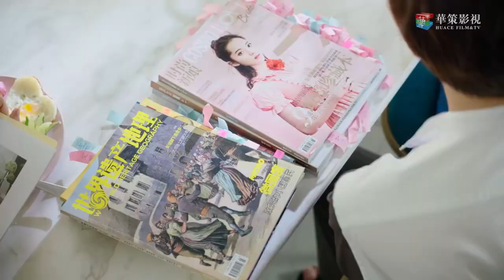“我願意一生只愛你一人”妖怪男友浪漫求婚，女主甜蜜回吻 🍿 Chinese Television Dramas | Mike Angelo 虞書欣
我的奇妙男友2之恋恋不忘 | WDQMNY2ZNNBW